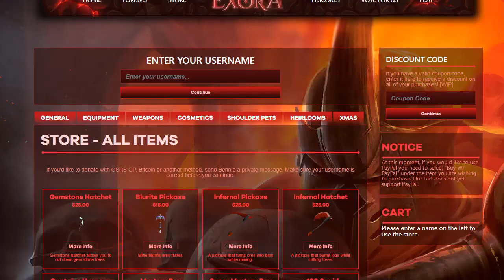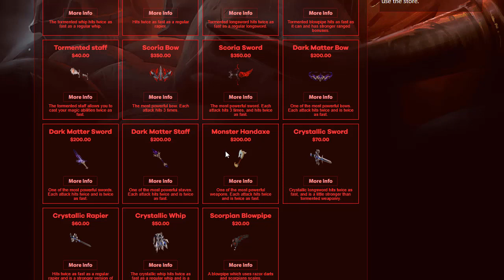WE GOT A $200 WEAPON FROM A MYSTERY BOX?? *INSANE PROGRESS WAS MADE!!* +GIVEAWAY [Exora RSPS]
WE GOT A $200 WEAPON FROM A MYSTERY BOX??

Wanne test your luck to make fast and easy runescape money? Make sure to join RSJackpot!

*Ignore*
Rags to Riches Road to 5Q 4Q 3Q 2Q 1Q JordanRSPS Sohan Sprad DidyScape ShieldsVids Dorfism Runescape Runescape Private Server RSPS OSRS Oldschool Runescape Rags to Riches ImaginePS PS Imagine Imagine PS New OSRS Server Big Huge Giveaway Insane Massive 317 Come Chill Check Out 617 518 RSPS Runescape Custom EP 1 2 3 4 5 BeastPK,Beast PK, 667 RSPS Dreamscape Dreamscape RSPS Dream Scape DS DSClient Dreamscape317 Indova Indova PS IndovaPS Indova RSPS noobs own Divination Bethlehem Exora